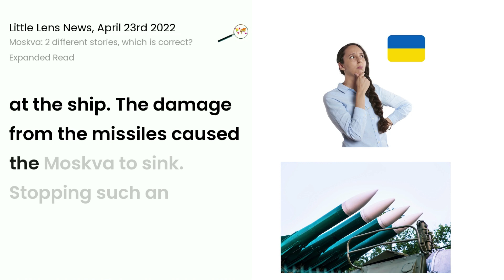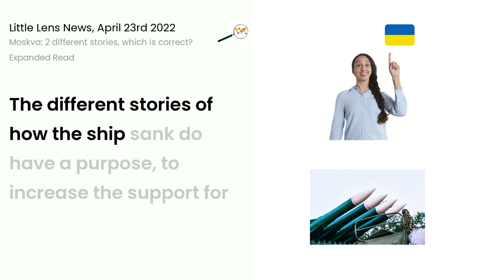Little Lens News, April 23rd, 2022: The Sinking of Moskva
Little Lens News read-a-long story about the sinking of the Moskva ship in the Black Sea.

A read-a-long current event news story for kids to keep them informed and provide context for current events.

Summary: The Russians and Ukrainians agree on one thing. The Moskva has definitely sunk. But they do not agree how. The Moskva was a huge Russian ship. Russia claims that a fire broke out and caused an explosion. They said that the crew was rescued and the ship sank. But Ukraine has a different explanation. They said that they caused the explosion that sank the Moskva.

More news on LittleLensNews.com